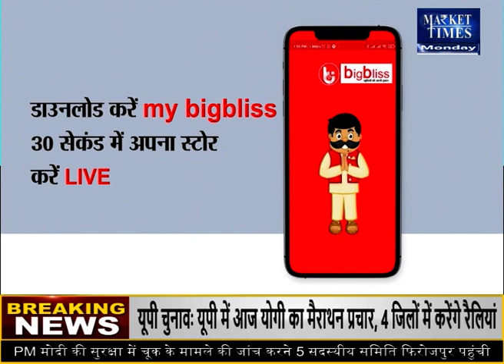कच्चे तेल का बाजार हुआ गर्म ! लगेगी आग ! Market Times TV